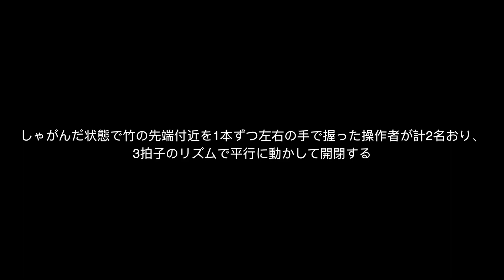Philippines' Tinikling on a Japanese Event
Just a short cover of a Filipino folkdance " Tinikling " or Bamboo Dance which will be shown on a Japanese Event.